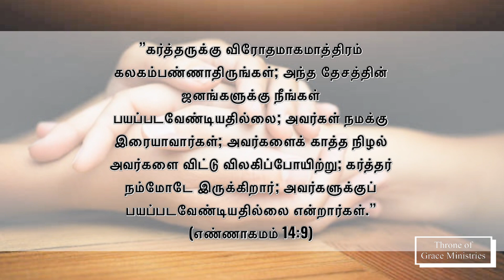கர்த்தர் நம்மோடே இருக்கிறார் (எண்ணாகமம்‬ ‭14‬:‭9‬) - Thought for the Day(Tamil) - 08Mar2024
”கர்த்தருக்கு விரோதமாகமாத்திரம் கலகம்பண்ணாதிருங்கள்; அந்த தேசத்தின் ஜனங்களுக்கு நீங்கள் பயப்படவேண்டியதில்லை; அவர்கள் நமக்கு இரையாவார்கள்; அவர்களைக் காத்த நிழல் அவர்களை விட்டு விலகிப்போயிற்று; கர்த்தர் நம்மோடே இருக்கிறார்; அவர்களுக்குப் பயப்படவேண்டியதில்லை என்றார்கள்.” (எண்ணாகமம்‬ ‭14‬:‭9‬)

Thought for the Day(Tamil) - 08Mar2024